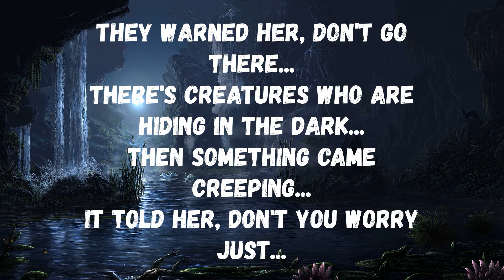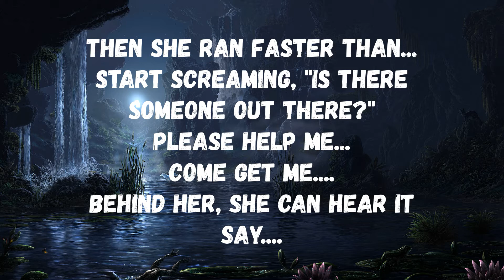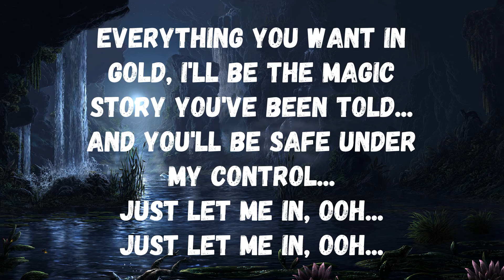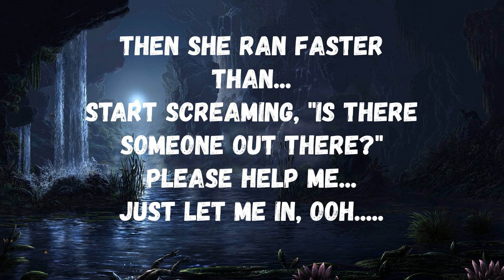Lily (Lyrics) - Alan Walker, Emelie Hollow, and K-391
Lyrics